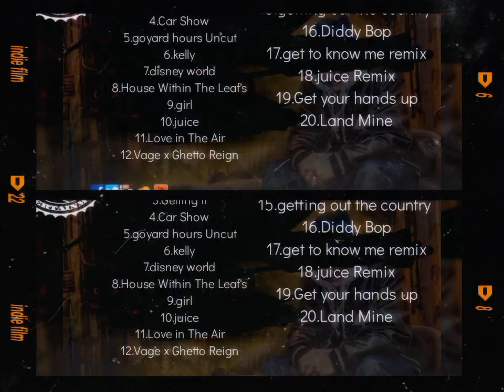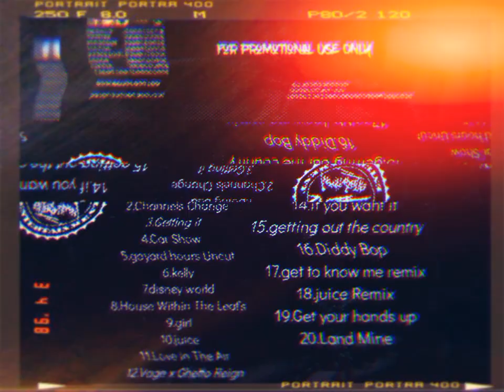jermin costor "juice" Remx [Audio]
Executive Producer: Jermin Costor
🌐Follow Via:instagram
🛍️SHOP & PURCHASE @
SHOP/PURCHASE EXCLUSIVE SNEAKERS:
(1) IPHONES